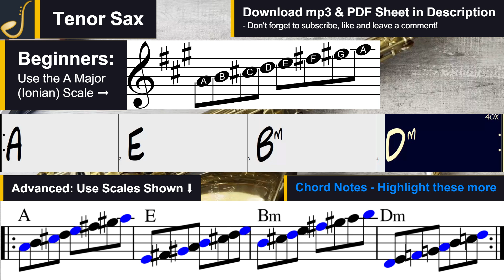Tenor Saxophone Pop Ballad Backing Track Jam in A Major | Improvisation